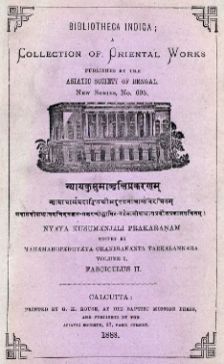Nyayakusumanjali | Wikipedia audio article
00:00:23 1 An outline of Nyaya-kusumanjali
00:02:31 1.1 Stabaka 1
00:03:40 1.2 Stabaka 2
00:04:26 1.3 Stabaka 3
00:05:07 1.4 Stabaka 4
00:05:34 1.5 Stabaka 5
00:06:52 2 Other works by Udayana
00:08:10 3 See also

- Socrates

SUMMARY
Nyayakusumanjali ( A Handful of Flowers of Logic) is a treatise in Sanskrit composed by 10th century CE Indian logician and philosopher Udayana. The work has been described as codification of the Hindu proof for the existence of God. It has been noted that this treatise is the most elaborate and the most fundamental work of the Nyaya-Vaiseshika school on the Isvara doctrine.